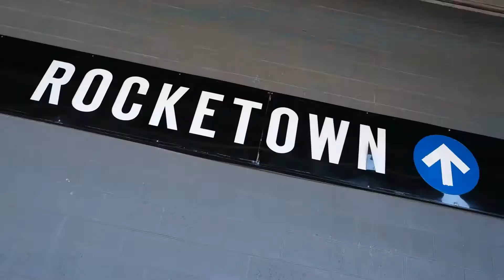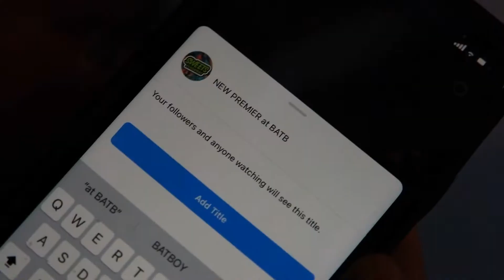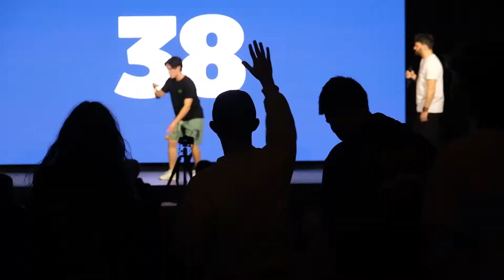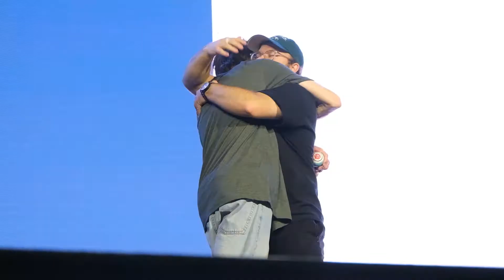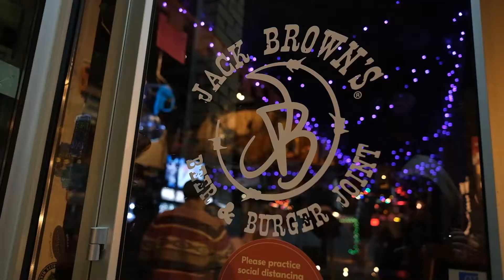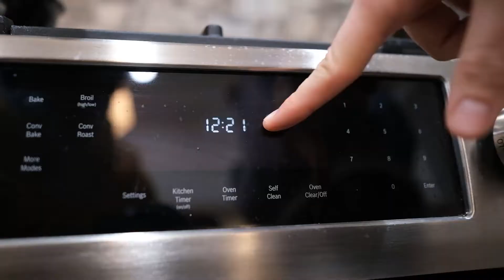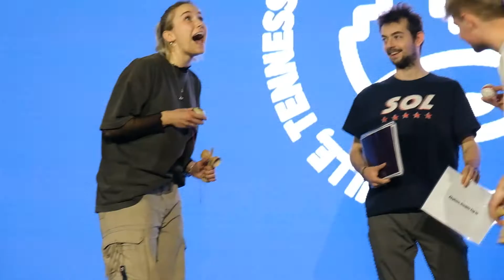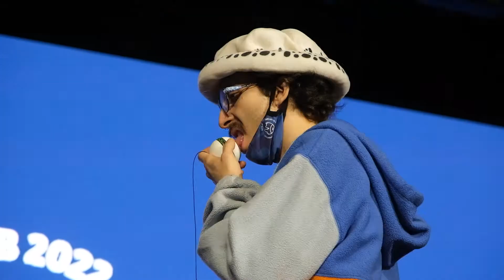The Sweets Team At BATB 2022!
Battle at the Border is one of the best events of the year so the Sweets Team knew we had to make the most of the first in-person event in nearly 2 years.

This movie captures the weekend perfectly! It was full of new friendships, unforgettable memories, and a whole lot of kendama on the side.

We’d like to give a huge shoutout to Sol Kendamas and everyone involved for putting on the event year after year.

for ALL of your kendama needs.

I Look Good - O.T. Genasis
Pogo - Digitalism
Redstripe Rhapsody - LAUSSIE THE CAT
TNT - NAYANA IZ
Breathe Deeper (Lil Yachty Remix) - Tame Impala